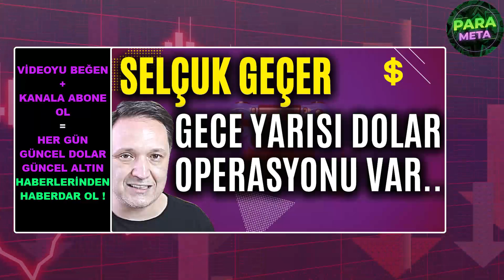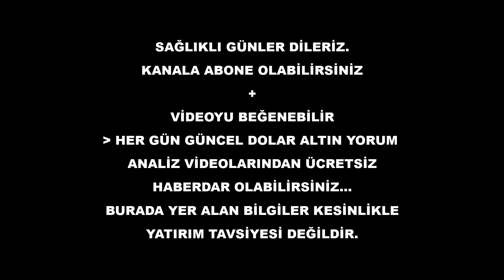🔴Selçuk Geçer Dolarda gece Operasyonu | ekonomi yorumları | dolar yorumları | gram altın yorumları